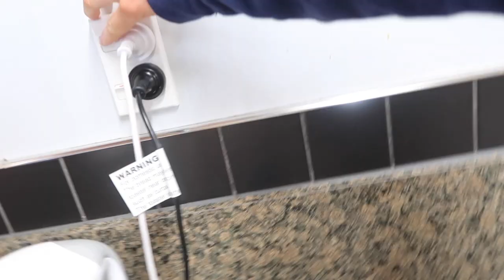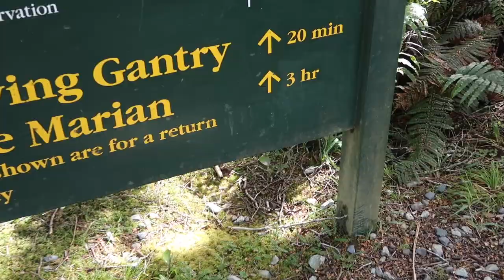Scuba Diving MILFORD SOUND, NZ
On my first full day of my female solo trip to New Zealand, I drove to Milford Sound to go scuba diving. Scuba diving is such a fun activity and a cool way to experience a new place. Watch to see Milford Sound from an entirely new perspective!

|| CAMERA EQUIPMENT ||

|| FOLLOW ME ||

|| WEDDING PHOTOGRAPHY ||